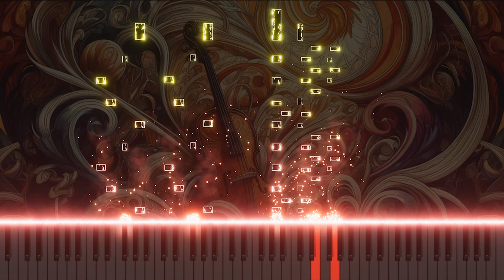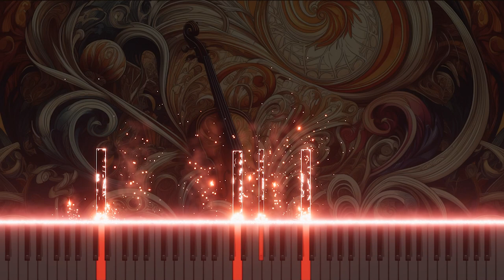Vivaldi's Cello Concerto in C RV398 1.Allegro: Classical Joy on Piano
Antonio Vivaldi's cello concerto RV398 in C major, 1.Allegro, has been arranged on the piano. The song reinterprets the vitality and energy of classical music through the piano, providing an intense and moving experience for listeners. Experience a new interpretation of classical music through this unique music, and share your feelings in the comments after listening to it.